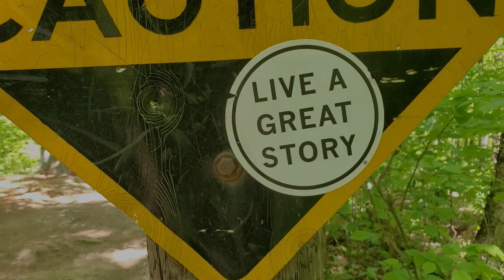Nexus1Elvn - Good Vibes (Official Video)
Video Credits:
Directed by: Nexus1Elvn
Co-Directed by: Wes Brown, Cameron Hall, Zack Brown, Micah H, Kayse Z
Produced by: Nexus1Elvn
Edited by: Nexus1Elvn
Cast: Zack Brown, Kayse Zomok, Micah H, Cameron Hall, Wesley Brown, Will Wilson, Janessa Henderson, Jordan Immermann, Britta Immermann, Mason Johnson, Jacob Timm.

Written and performed by: Nexus1Elvn
Produced by: Nexus1Elvn